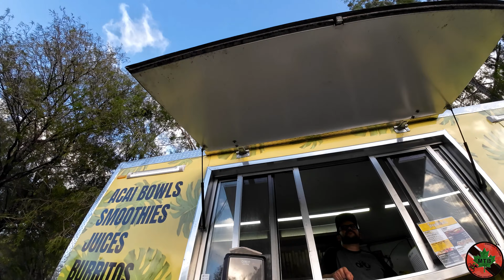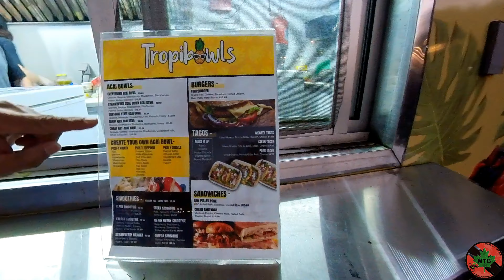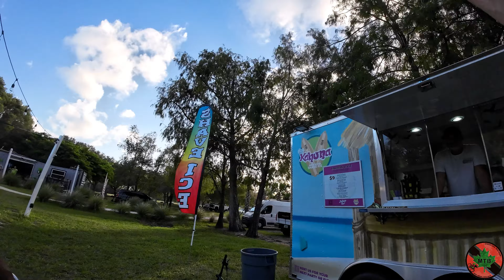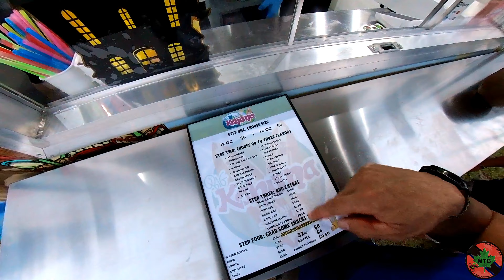Markham Park | B3 (Beers, Bikes & Beats) Apres Velo. Is This the best in south Florida? I think so.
We've never taken advantage of the MTB vendor resources at Markham Park. The MTB trails are probably the best in all of south Florida but up till now we knew nothing about the Bikebox, Tropibowls & Hawaiian Shave Ice  guys.

Thursday night event, B3 Apres Velo = Beers, Bikes & Beats after ride party..

Well here's what I found out & why you should try to visit these guys...

The fun continues...

Stress less, ride more!

Recorded with the DJI Osmo Action 3 & Insta360 One RS Action cams.

Riders: Pauline, Dawn & Andre

Our Ride Gear:

The  BIKES we ride:
-Specialized Epic Evo Comp 2021
-Specialized Epic comp 2021
-Ghost Lector 6.9 LC 2018
-Giant Yukon 1 2021
-Cannondale Fsi-5 2018

Our action cameras:
DJI Osmo Action3

Our HELMETS:
-Fox- Speedrframe Pro
-Bontrager - Rally Wavecell
-POC- Tectal Race Spin
-Specialized - Ambush Comp
-Giro - Radix MIPS
-Smith - Venture MIPS
-Mavic - Crossmax Pro

We HYDRATE with:
-Camelbak Luxe
-Camelbak Mule
-SHARKMOUTH Tactical MOLLE Hydration Pack Backpack 900D
-ZULO 2L HYDRATION WAIST PACK
-Platypus
-MEC 9L Mountain Fountain Hydration Pack

Our SADDLES:
-Specialized Body Geometry Power Sport, steel rails
-Fizik Antares R7
-Cannondale Stage 3
-Giant Sport

Our Droppers:
-One Up V2
-Xfusion Manic
-Giant Contact Switch dropper with remote, 30.9

Grips:
-ODI Rogue Bicycle Grip Bonus Pack, Black/Black
-Raceface Getta grip
-Giant Tactal Single
-Fabric AM Grip

TIRES:
-Specialized Ground control Grid 29 x 2.3
-Pirelli Scorpion Trail S - 29 x 2.4
-Maxxis Forekaster 29 x 2.4
-Maxxis Colossus 27.5x4.5, foldable, TR
-45 Nrth Dillinger 5 studded, 27.5x4.5

Our Gloves:
Warm Weather
-LG Montello Pro
-Fox 2021 Racing 180 Trev Gloves
-G-Form Sorata Trail Gloves

Cold Weather:
-Holmes Heated
-SAVIOR HEAT Heated Gloves
-Neberon Heated Gloves for Men & Women

Our EYEWEAR:
Ryder Hijack
-Ryder yellow
-MEC Compass

Rx EYEWEAR:
-Oakley Prism

Our Shoes:
-Shimano RX600
-Shimano XC3W
-Scott MTB Boa Elite
-Bontrager OMW Boots
-45 Nrth Wolvhammer

Our PEDALS:
-Shimano PD-M520 SPD Pedals

Our MTB CLOTHING:
-Cycology